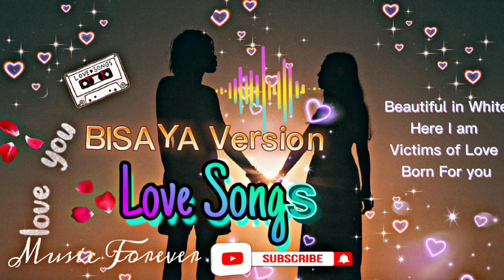BISAYA Version Lovesongs vol.1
LOVE SONGS ll Bisaya Version

This playlist was created for the love of music.

*This video is purely fun-made, if you have some complain,

If you are enjoyed this Playlist Song, please